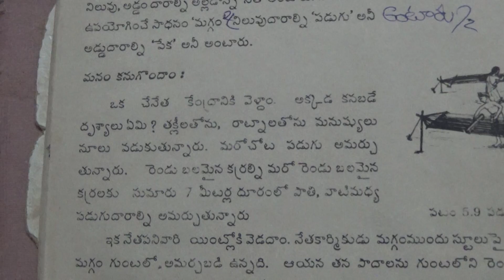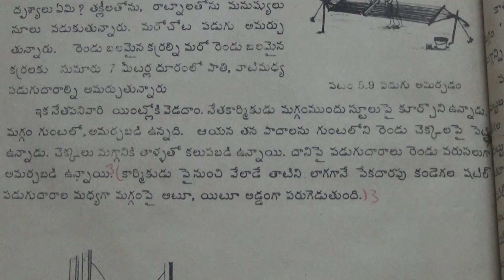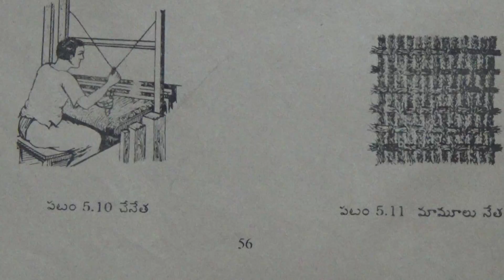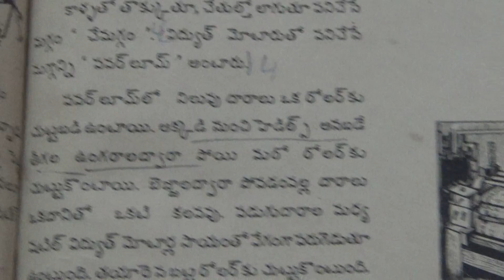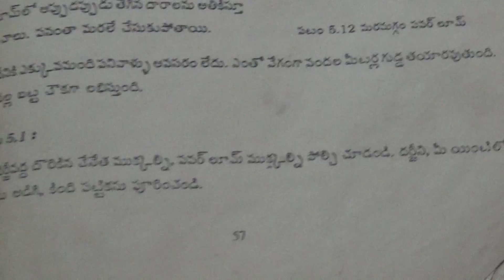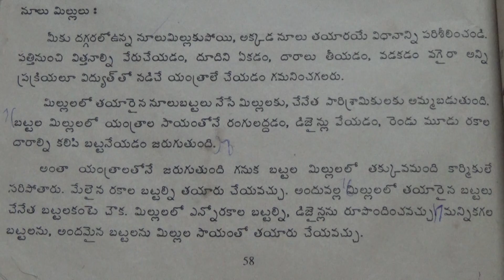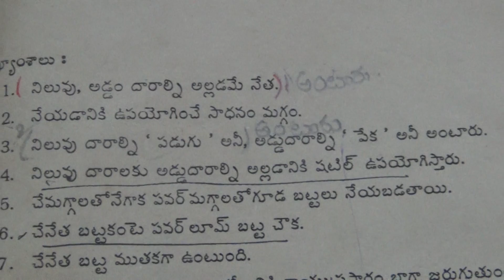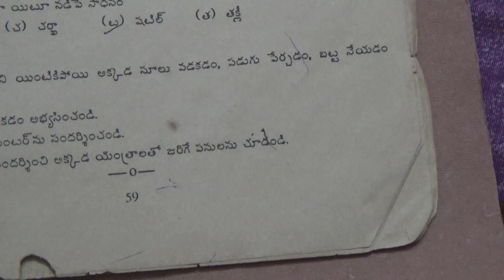Parisarala vigyanam PART 12